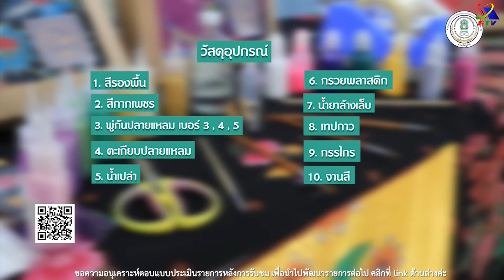108 อาชีพ กศน ภาคใต้ ตอนที่ 7 ภูเก็ต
ผ้าถุงเพนท์ลายสามมิติ ตอนที่ 1